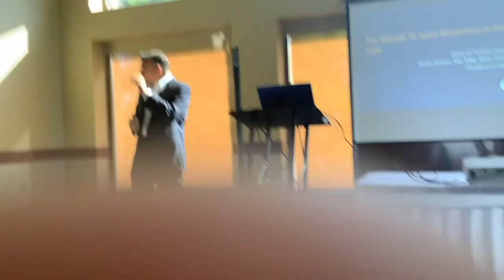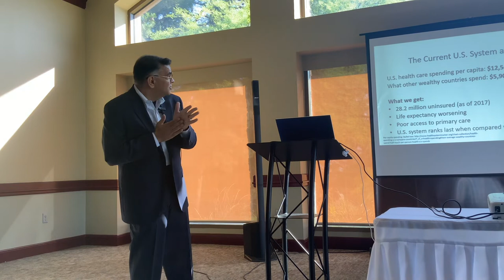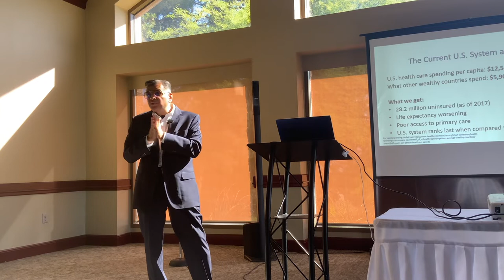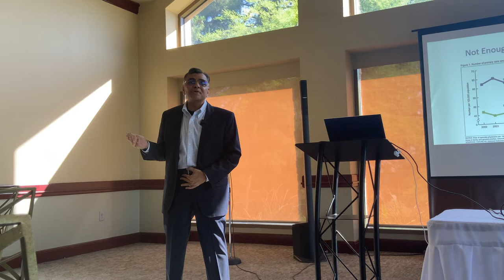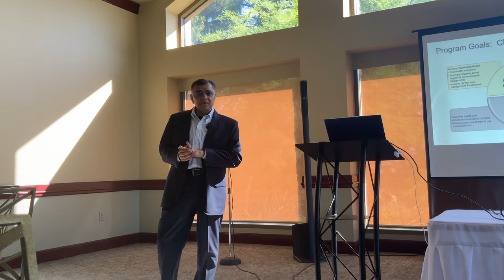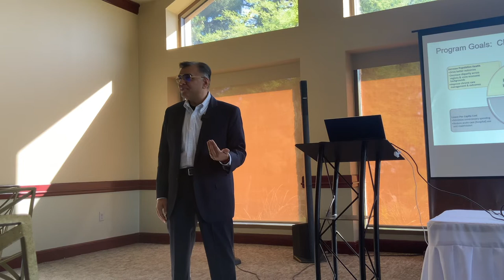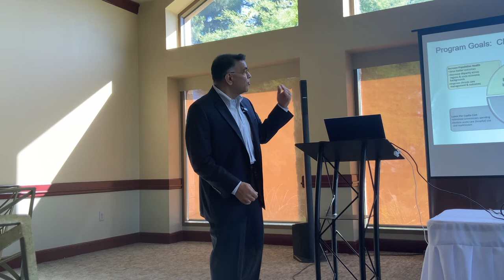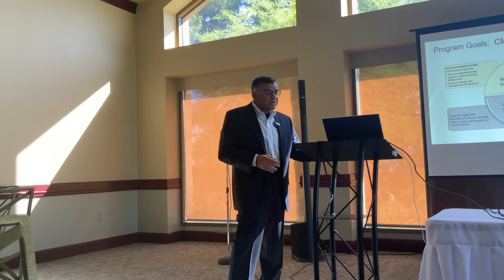GoT and HEALS present: Dr. Amish Purohit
Dr. Purohit is a seasoned physician executive and business leader with over 20 years of diverse healthcare operations experience in commercial, Medicare, Medicaid, TRICARE business markets, and the practice of medicine.

Dr. Purohit is currently President of Arkos Health and the Chief Executive Officer for U.S. Health Systems.